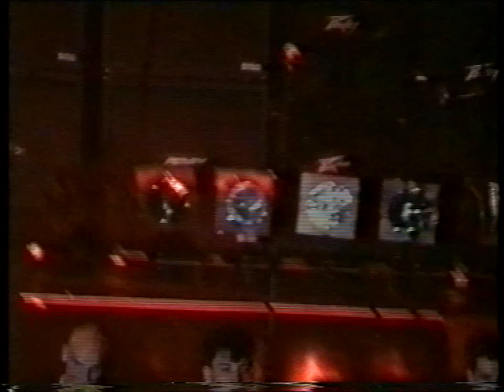Soulfly London England 1998 - 05 - 19 HD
I am not owner of this video. This is just for all cavalera fans.

Setlist
Intro 00:00
Eye For An Eye 00:15
No Hope=No Fear 04:00
Spit 08:07
Bleed 10:55
Beneath The Remains/D.E.C. 15:32
Wasting Away 19:08
Tribe 22:00
Refuse/Resist 28:16
Territory 32:14
Bumba 37:24
Quilombo/Prejudice 41:04
Roots Bloody Roots 49:56
Attitude 53:33
The Song Remains Insane 57:32
No 1:00:35